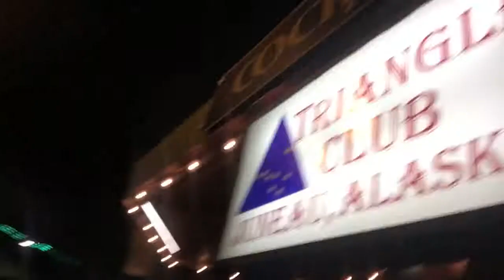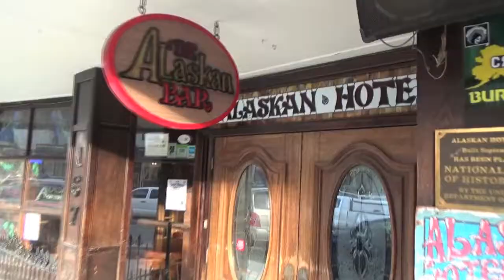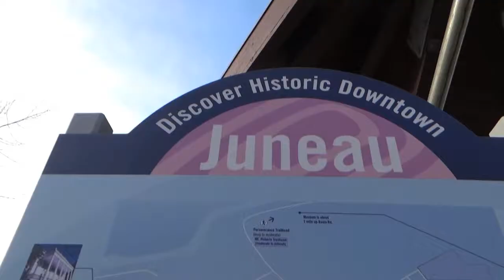My Sky Life #12 - Alaska Trip Part 2!!!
This is Juneau for everyone to see!!! I had a blast!